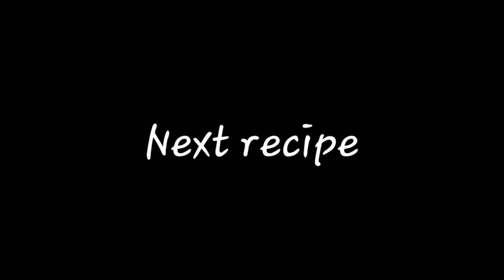How to make chicken popcorn || Two Evening snacks recipe || Easy ready to cook|| Instant recipe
Cooking super delicious yummy tasty instant corn popcorn and chicken popcorn in super easy way try it mind blowing and energy

See in nxt video bye.

Tasty Food Vloger